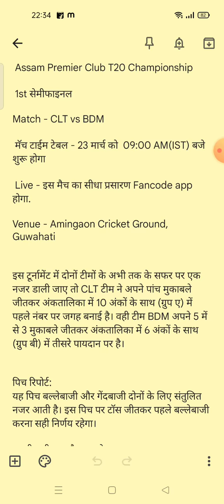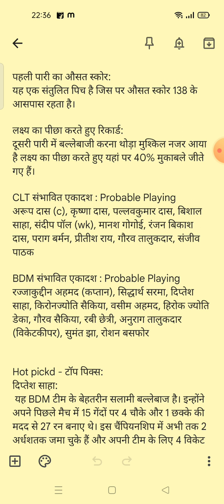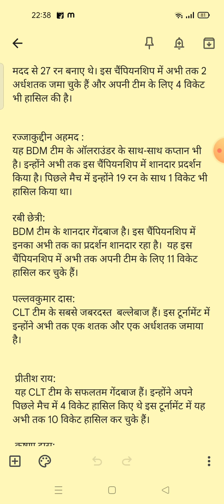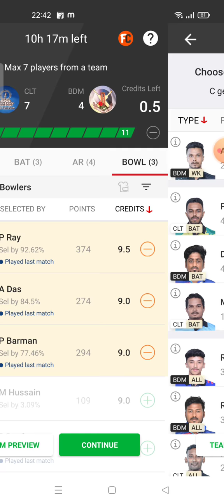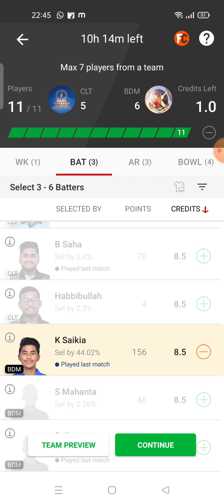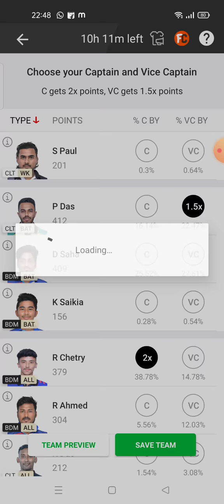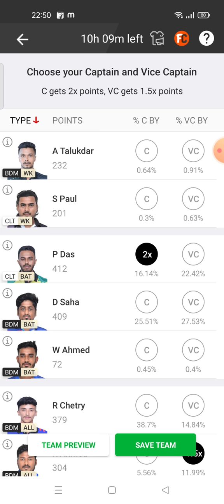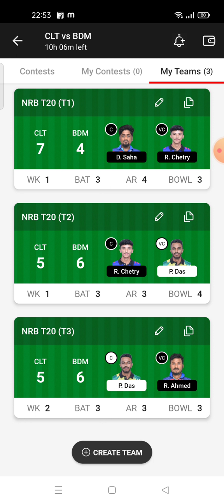CLT VS BDM Dream11 | CLT VS BDM Dream11 team